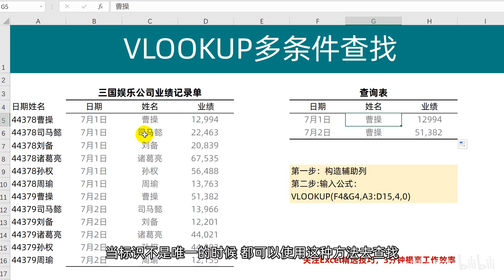Excel函数，vlookup多条件查找，2分钟学会，适用范围超广！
2分钟学会VLOOKUP函数多条件查找，超简单，适用范围广，实用办公技巧，下班更早！关注Excel精选技巧